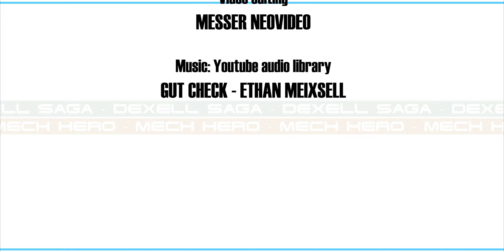Dexell Presentation Lego Movie - By Messer Neovideo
The presentation dedicated to the protagonist of Dexell Saga.